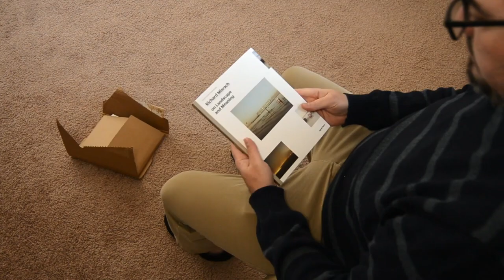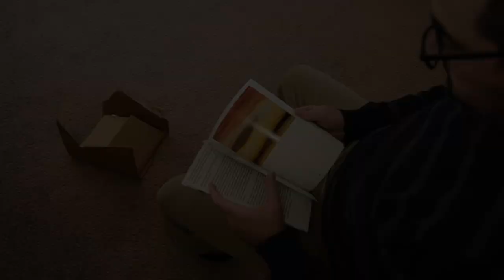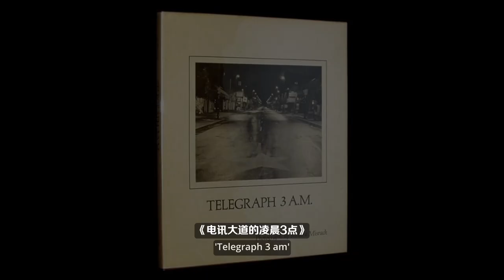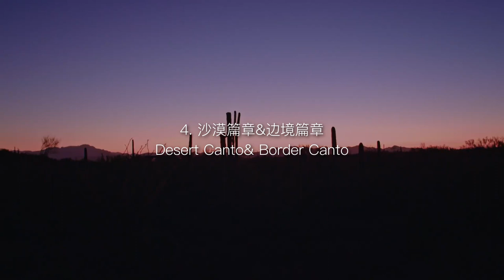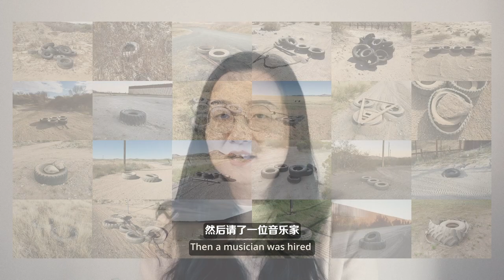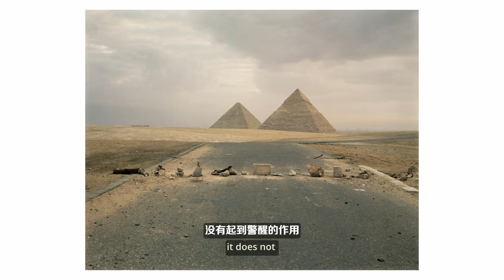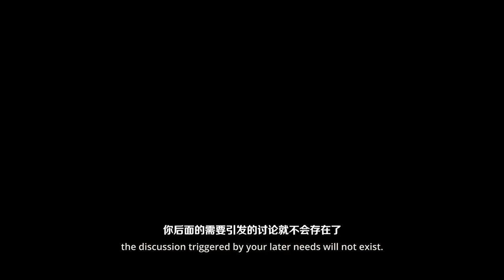#126 Aperture Photography Workshop Series | 光圈大师班Ep01：Richard Misrach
光圈出版社的那套Aperture Photography Series我是2021年春天买来，通读了一遍，非常受教益。当时我把所有的文本翻译成了中文分享给大家。一年以后还是有人希望我来讲讲这套书。正好疫情在家有空，我就把我读后的理解做一些简单的粗浅的分享，希望能够给到大家帮助。